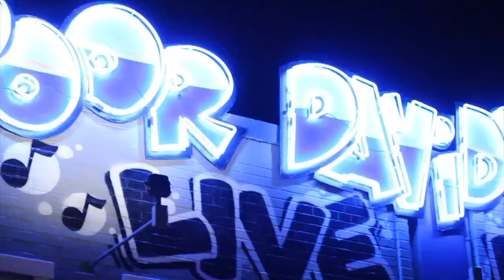Recap for Coast 2 Coast LIVE | Dallas All Ages Edition 3/18/18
Showcase Artists
Ld Tha General
Z.dove
AleKz
Gang
King Cobb
FATDRIP
Benjib
JS
Yung nauQ
Gorilla Flash
Young PAC
HoodGoodGoodie
Earl Y
K-Ray
Suave
5izzo
Prsstige
Prestonn
Mr. Cline
ZAY P.R.I.C.E
3D The Prom King
Zdon The Rapper
Wanky
Tray pimpin
Car Ali
Tae Nard
$Lil-M$
Huncho Kwon
Ron Luciano
MJ16
A1UNNID
JANE DOE
Menime
YoungStyle
Y.N.G.M

Featured Artists
PM

Bigg DM - Core DJs / President of Promo Vatican / CEO of DMJ Music Group
GT of EarDrummers - Producer for Lil Wayne, Lil Uzi, RaeSremmurd, Young Thug, ASAP Ferg, Jim Jones, MGK & More